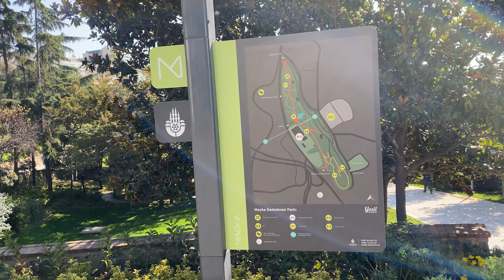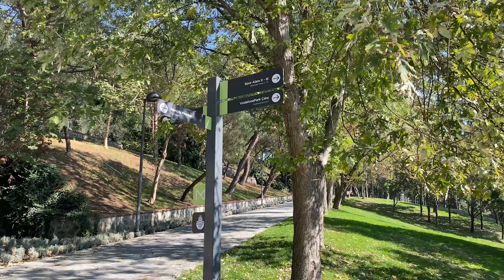Istanbul Walking Tour- Besiktas Macka Park- 4K UHD 60FPS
Maçka Democracy Park is a recreational area in Istanbul, Turkey, which has paths for jogging, walking and dog walking. It also has children's areas, rest areas and benches and decorative pools.
Especially at sunset and snowy weather, it is one of the frequent destinations of amateur and professional photographers.